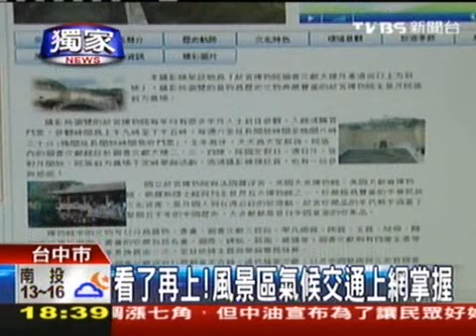[藍眼科技] 新聞》風景區即時影像，網上看透透(TVBS)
風景區即時影像　網上看透透

以往出往旅遊，天氣、交通狀況跟人潮，都只能透過廣播用「聽」的，但現在政府E化作業，把全台各地超過60個風景區的即時影像，上傳到網路上，包括淡水漁人碼頭、故宮，合歡山，或是南部的墾丁、海生館，只要上網路，就能看到最即時的影像，不但方便民眾掌握第一手的天氣、交通，也能在網路上，直接欣賞全台各地的美景。

TVBS記者張子銘：「現在是下午3點44分，我在台中市台中公園，後面就是知名的湖心亭，透過台灣看透透即時影像，就可以看得到我在公園裡的情況。」

這是行政院「我的E政府」網路服務，網站裡提供最即時的影像，就像從監視器看台灣，全台各地超過60多個景點，想看那裡，就點那裡。民眾：「以前我們如果上網查的話，頂多給我們文字跟圖片，那現在即時系統，就能得到最新的實況。」

農曆春節9天連假，風景遊樂區被人潮車潮擠爆，民眾說，以前出門旅遊，天氣、交通狀況跟人潮，只能透過廣播用「聽」的，現在直接上網就能看到第一手資訊，當然方便，北從淡水漁人碼頭、故宮，中台灣的大湖酒莊、合歡山雪景，南至墾丁、海生館，甚至裡頭的企鵝，通通看得到即時影像。

民眾：「第一當然是看天氣嘛，還有交通，如果說人潮那麼多，根本就開不上去，那我們就不會上去，就比較不會浪費時間。」

有了即時影像，不再擔心交通阻塞、天氣不好，白跑一趟，除此之外各個景點的簡介、文化、特產跟活動，網站上都有詳細記載，旅遊資訊進化，以後民眾出門旅遊，就是像這樣，先看再說。